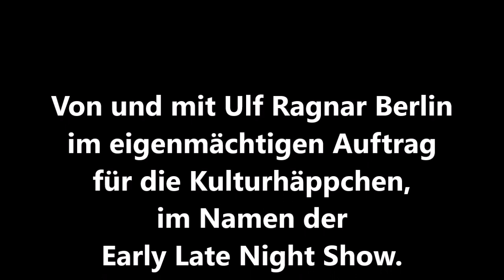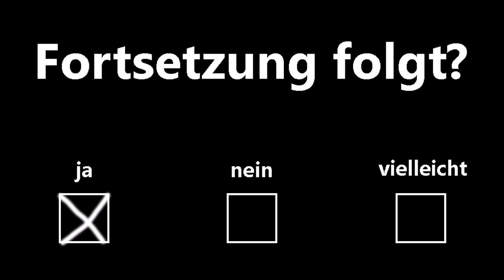Der Unglaubliche Ulf im Darknet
Auf seinen Streifzügen durch das Internet ist der Unglaubliche Ulf nun sogar ins sagenhafte Darknet vorgedrungen. Wer wissen will, wie es ihm dort ergeht und was er entdeckt, wird sich dieses Video wohl anschauen müssen.

Das Video wurde für die Early Late Night Show oder kurz SNotLDaD – Saturday Nightlife of the Living Dead am Dienstag des Darmstädter Schlosskeller produziert und hatte dort am 2. April 2019 seine Premiere.

Gastsprecher: Nesh Vonk und Thorsten von Birkenhayn

Der ganze Rest: Ulf Ragnar Berlin